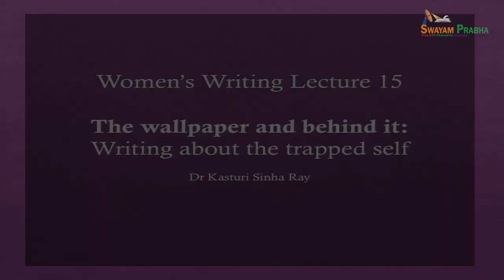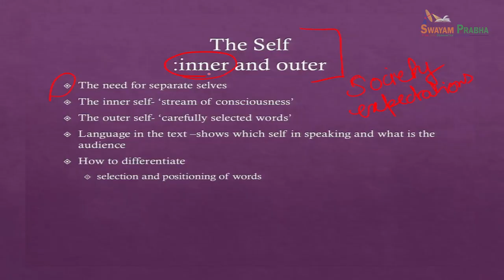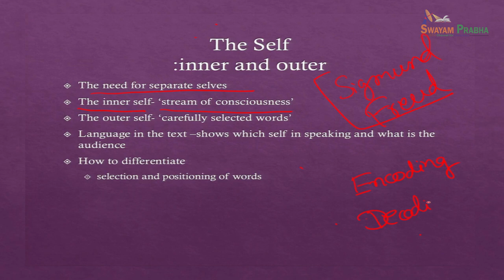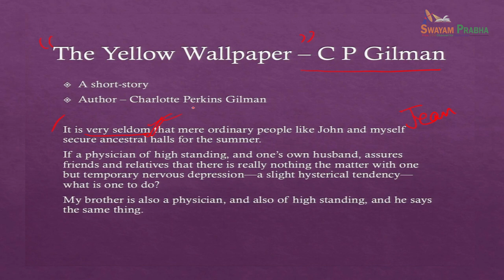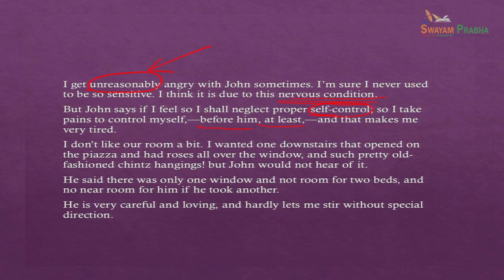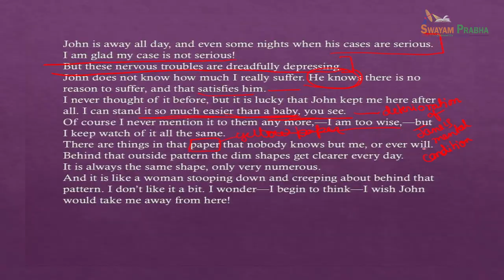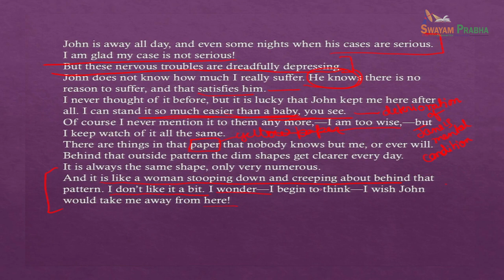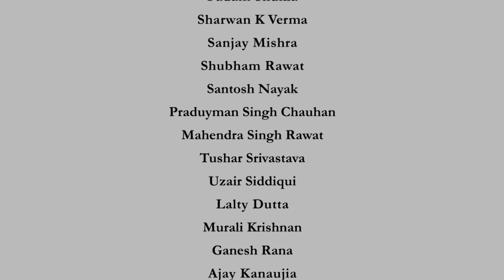Lecture-15 | The Wallpaper and Behind It: Writing About the Trapped Self